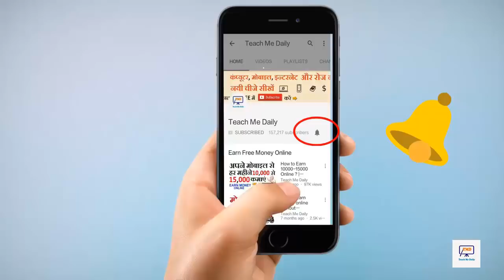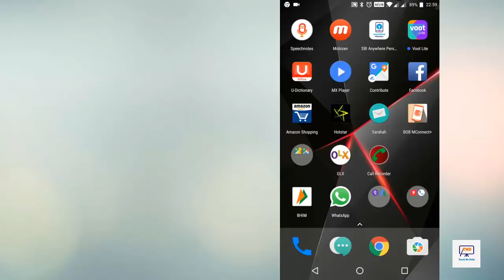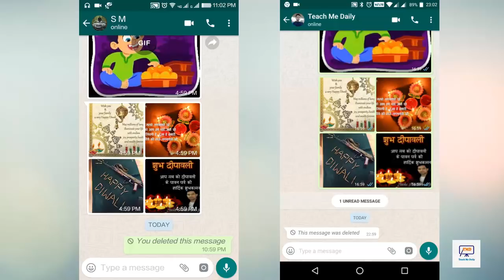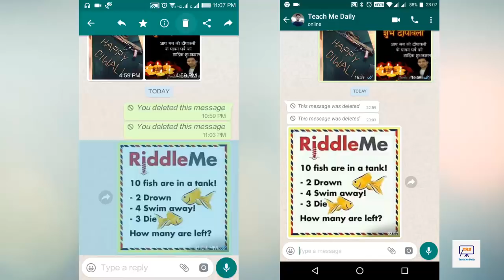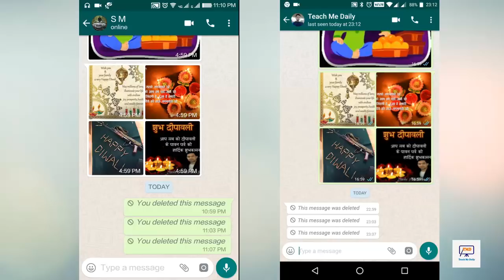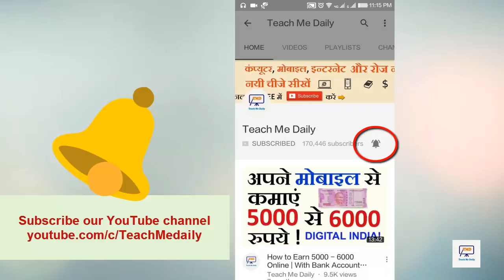How to Delete WhatsApp Messages Sent by Mistake - in Hindi - WhatsApp Latest Features 2017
पानी का बिल ऑनलाइन कैसे भरें ?

How to download Aadhar card online without any details | बिना कोई detail के आधार कार्ड ऑनलाइन कैसे डाउनलोड करते हैं ?

Top 10 Jio Supported Mobiles in India with Specification under 10000 you can Buy

Buy 4G Smartphones at best rates under 10,000
1. LYF FLAME 1 (BLACK) 4G VOLTE PHONE

2. Coolpad Note 3 Plus (Gold)

3. Asus Zenfone Go ZC451TG (Black)

4. Redmi Note 3: Redmi Note 3

5. Reliance LYF Full range

free calls from pc to mobile | मुफ्त में कॉल करें किसी भी मोबाइल पर अपने कंप्यूटर से